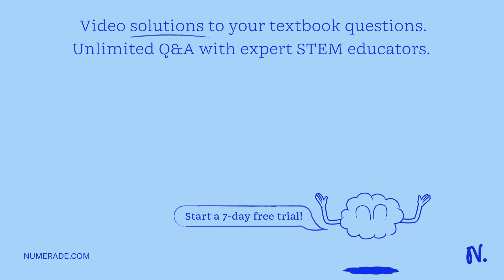A torsion pendulum is made from a disk of mass m = 3 kg and radius R = 0.74 m. A force of F = 41.2 …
A torsion pendulum is made from a disk of mass m = 3 kg and radius R = 0.74 m. A force of F = 41.2 N is exerted on the edge of the disk, rotating it 1/4 of a revolution from equilibrium. 1) What is the torsion constant of this pendulum? N-m/rad Submit 2) What is the minimum torque needed to rotate the pendulum a full revolution from equilibrium? N-m Submit 3) What is the angular frequency of oscillation of this torsion pendulum? rad/s Submit 4) Which of the following would change the period of oscillation of this torsion pendulum? a) Increasing the mass b) Decreasing the initial angular displacement c) Replacing the disk with a sphere of equal mass and radius d) Hanging the pendulum in an elevator accelerating downward Submit